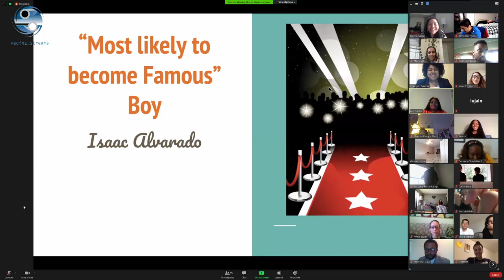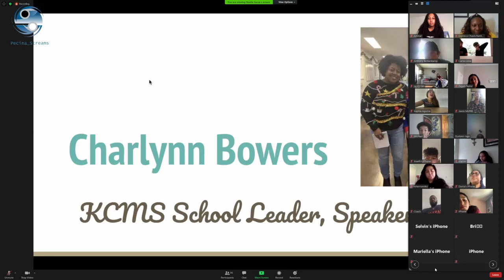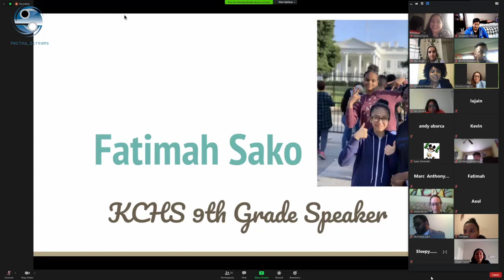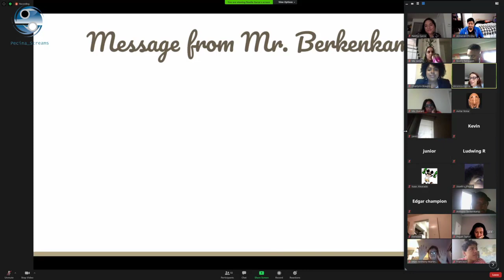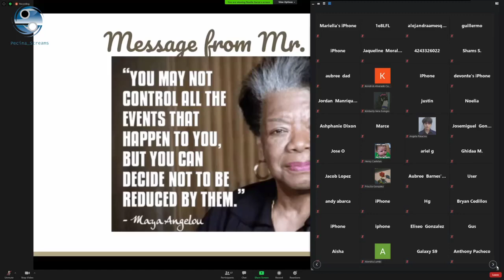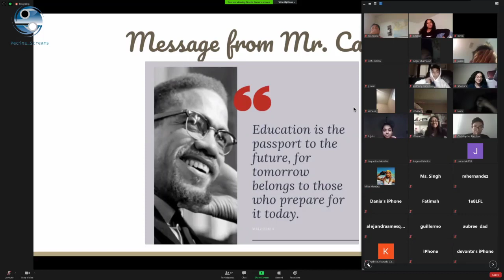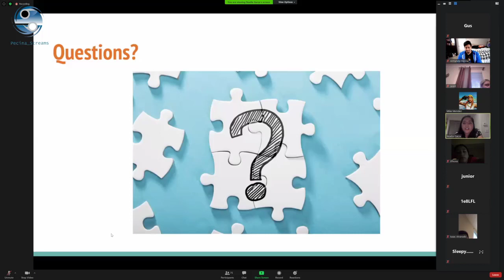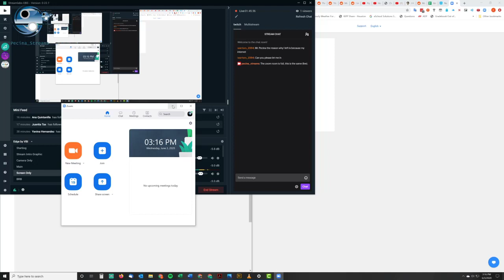8th EOY Celebration Class of 2024